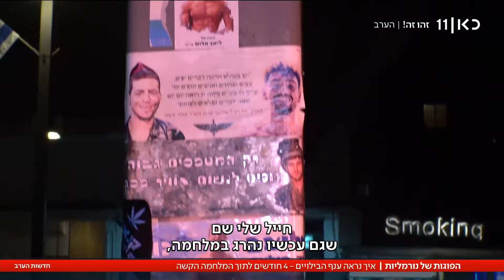אחרי ארבעה חודשים: מקומות הבילוי שהחליטו לפתוח למרות המלחמה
כאן חדשות | ארבעה חודשים עברו מפרוץ המלחמה והצורך של הישראלים בהפוגה מוביל את מקומות הבילוי לנסות להתניע מחדש. זה לא תמיד פשוט, כשהמלחמה עוד בעיצומה, וגם הניסיון להתאוורר הופך לאתגר. הכתבה של עופר חלפון, מתוך חדשות הערב 15.02.24